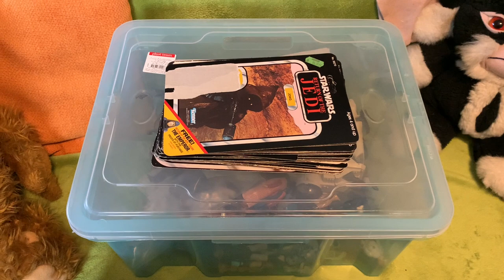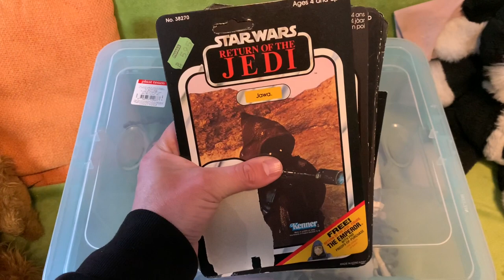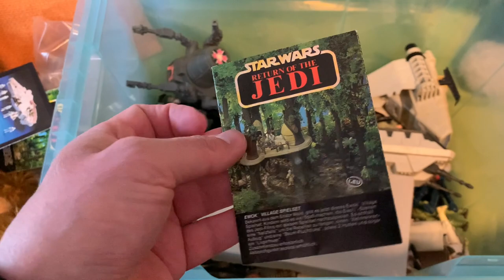STAR WARS Kenner Figuren SAMMLUNG aus der KINDHEIT | Zurück in die 80er | Collection REVIEW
Ich mache mein Versprechen wahr und lüfte das Geheimnis um meine Star Wars Kiste.
Ich zeige Euch meine originalen Vintage Kenner Figuren aus meiner Kindheit der 80er Jahre. Da kommt soviel Nostalgie und soviele Erinnerungen zusammen, Wahnsinn 😍

► MEIN EQUIPMENT
💡 Ringlicht m. Stativ